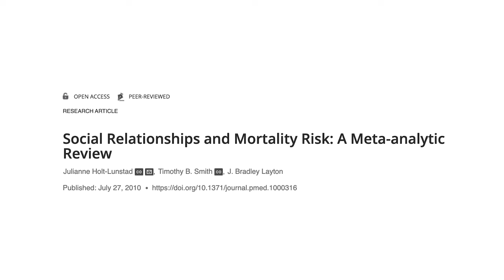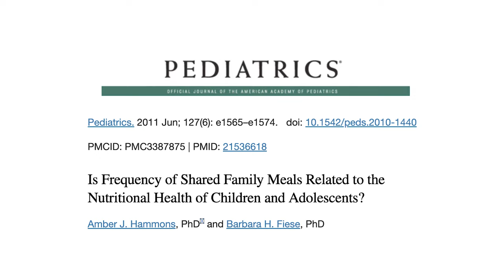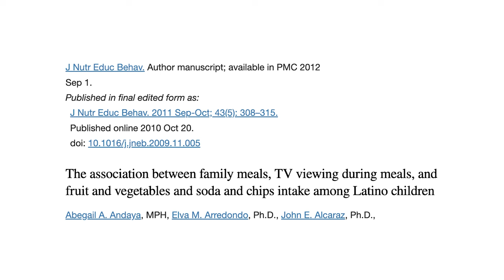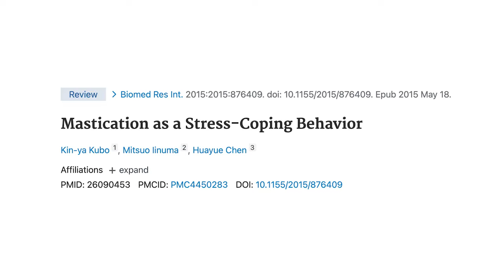How to Eat Smarter & Live Healthier | Dr. Steven Gundry & Shawn Stevenson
How to Eat Smarter & Live Healthier

In this episode you’ll discover:

* Why focusing on microculture is a powerful way to create change.
* How having healthy social connections can improve your health outcomes.
* What percentage of families eat together on a regular basis.
* The connection between nutrient intake and shared family meals.
* How many times per week you should eat with your family.
* My best tips for carving out time for family meals with a busy schedule.
* What instinctive elaboration is.
* How a family dinner can help you bond and connect with your children.
* Why using gratitude at mealtimes is so impactful.
* How eating with others can activate your parasympathetic nervous system.
* Why you have to focus on your own energy before you can inspire change in others.
* My #1 tip for helping your kids disconnect from their screens at mealtimes.
* How your culture influences your cravings.
* The rates of ultra-processed food consumption in children.
* How your diet influences your mood and mental well-being.
* Why dialing in your priorities is the key to changing your family culture.
* What the tube torus is.
* How to utilize fasting in a way that aligns with your lifestyle.

Timestamps:
00:00 - Introduction
00:19 - Creating a culture of health
11:25 - Kids and technology
18:00 - Cultural cravings
29:00 - Prioritize family time
37:00 -  Connection to community
42:25 - F A S T diet
47:50 - What does it feel like to feel good?